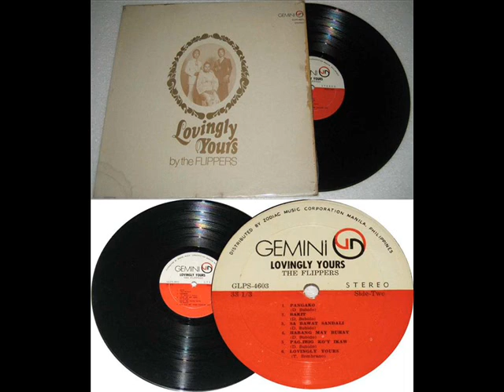Pagbabalik by Flippers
Side B. song no. 1. from tthe album 'PAGBABALIK" by JEM Records.